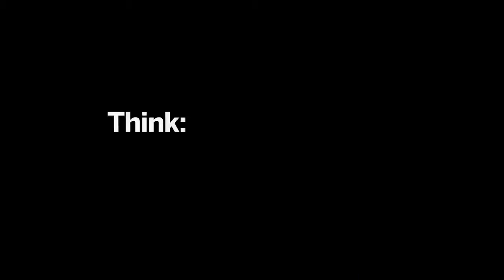Thinking Cloud ERP For Business Then Think SAP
Think about SAP cloud ERP while your thoughts wandering over cloud ERP. If once you did so then SAP’s cloud ERP could possibly change your view on every ERP platforms.

Think an Intelligent Technology
SAP cloud ERP will drag you in the arena of digital assistant. There you could get possible ideas on important projects as the assistant assist you to focus on what matters the most every day.

Think about Automation
Just let the machine learn your work. Control your end to end business services through Artificial Intelligence and Machine Learning. Even this could manage your invoices as it was automated to do so.

Predictive Analytics
Make your real-time decision making easier with the support of SAP. SAP’s analytical ability is an outstanding technology that will provide complete analytical data of your business from your expenses to income in accordance with your way of understanding.

Find Instant Values

Get the fastest implementation and keep your innovation always continued by lowering the costs. Keep the workflow up efficiently every day.

Business Impact
1. Keep guiding your knowledge workers to focus on specific tasks that could possibly boost up the business impact.
2. Assist your project managers by delivering them the expectations of every customers and the profitability.
3. Advise the procurement leaders to anticipate contract renegotiations in time.

Think it off and keep heading forward with intelligent cloud ERP and make it even simpler with SAP.

SAP Business one partners in UAE, Chennai, Dubai, Sharjah